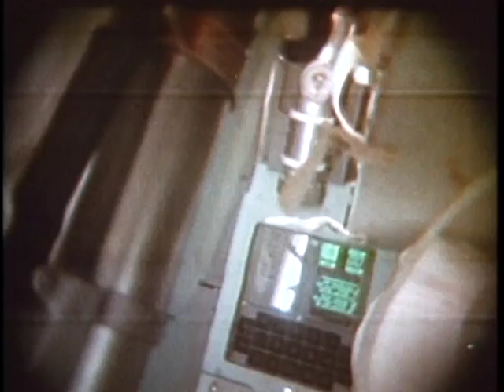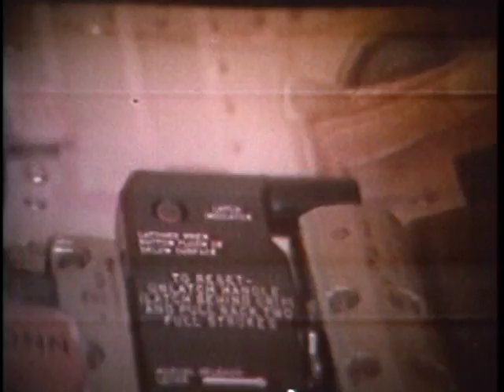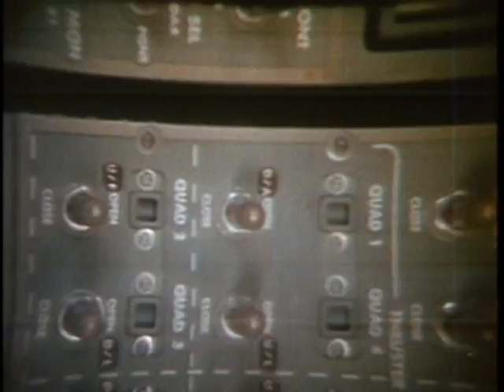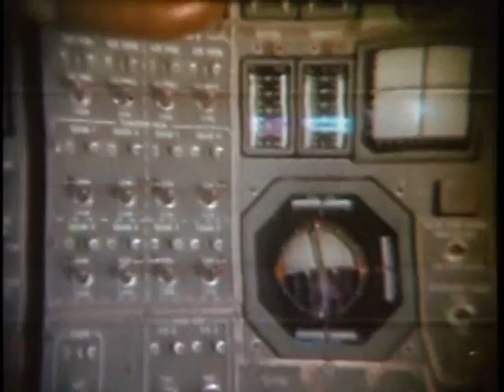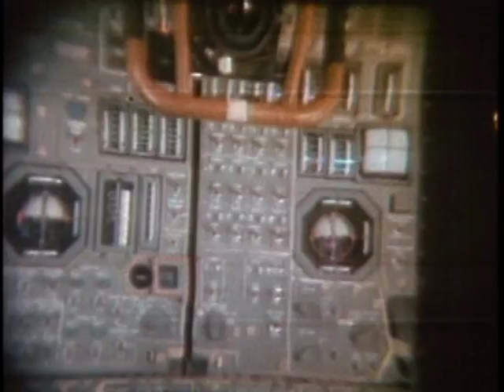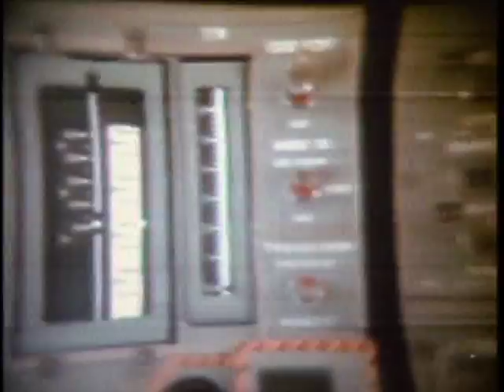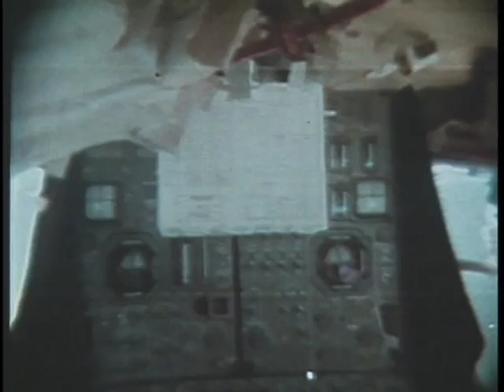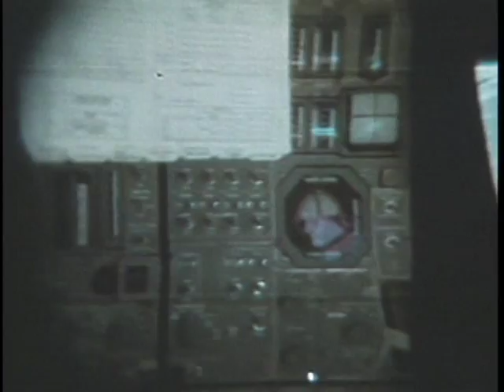Apollo 11 TV transmission - 055:09:00 GET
Television transmission from the Apollo 11 Command Module on the second day of the mission, beginning at 055:09:00 GET. At the start of the video, the spacecraft was approximately 324,000 km [175,000 nautical miles] from Earth. In this clip, Armstrong and Aldrin enter the Lunar Module 'Eagle' to activate it and check it over. The video ends at about 056:44:10 GET and during the broadcast, the spacecraft travelled about 3,700 km.